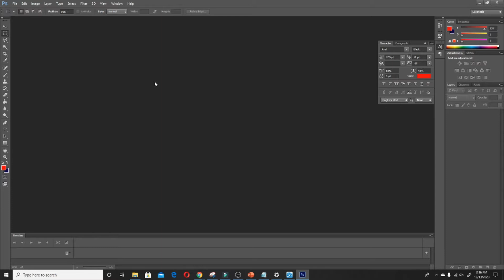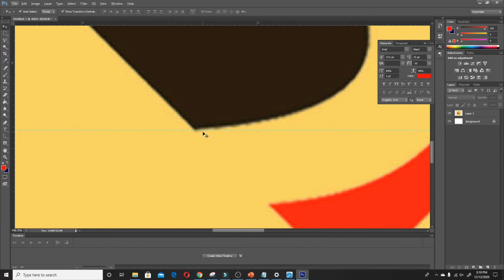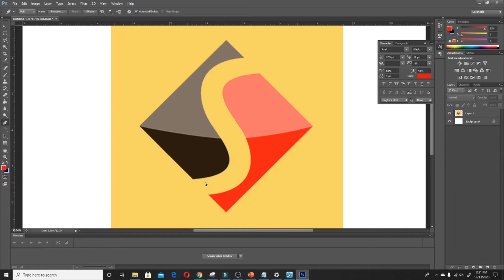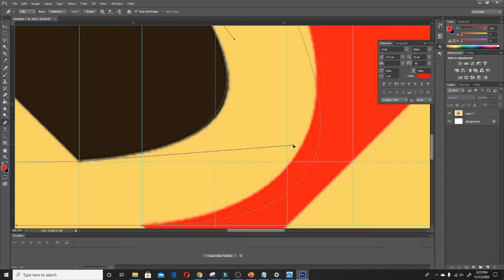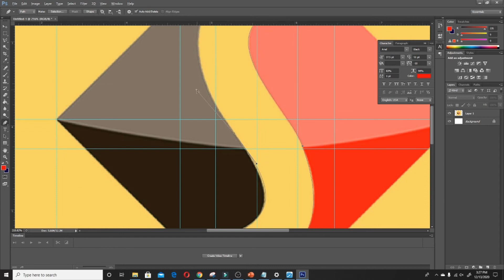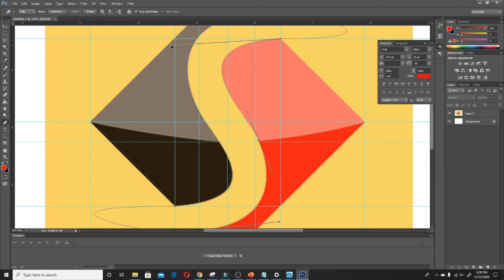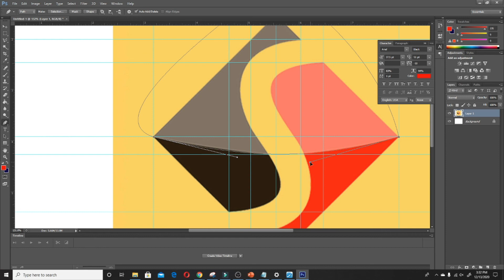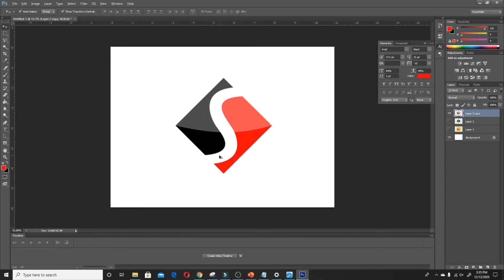LEARN HOW TO TRACE USING MARQUE TOOL AND PEN TOOL IN PHOTOSHOP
simple tutorial on how to use pen tool and marque tool